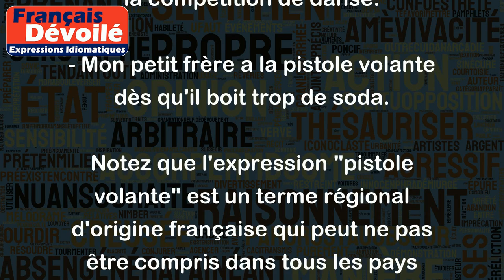Avoir la pistole volante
L'expression "avoir la pistole volante" signifie être très agité, avoir des gestes démesurés et être exalté. Elle est souvent utilisée pour décrire quelqu'un qui est très nerveux ou excité.
Par exemple :
- Depuis qu'il a appris la nouvelle, il a la pistole volante, il ne tient plus en place.
- Elle avait la pistole volante lorsqu'elle a gagné le premier prix à la compétition de danse.
- Mon petit frère a la pistole volante dès qu'il boit trop de soda.
Notez que l'expression "pistole volante" est un terme régional d'origine française qui peut ne pas être compris dans tous les pays francophones.